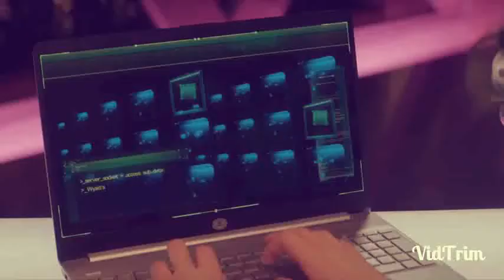Wyatt and Eliza Can You Feel It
This video is of Wyatt and Eliza from the Movies, Zombies 2, and Zombies 3 and the song that is used in this video is Can You Feel It by Scotty McCreery.